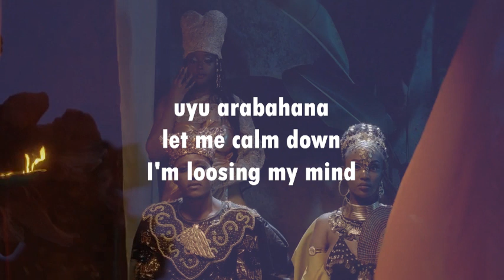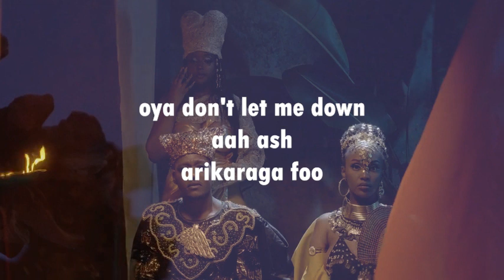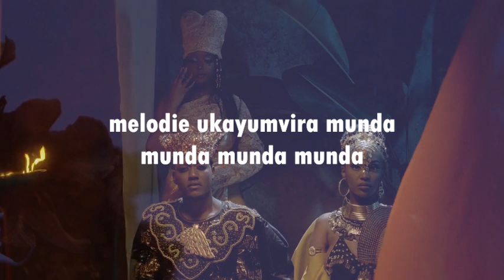Kevin Kade - Munda(Lyrics Video)